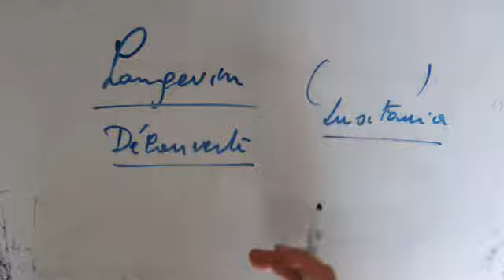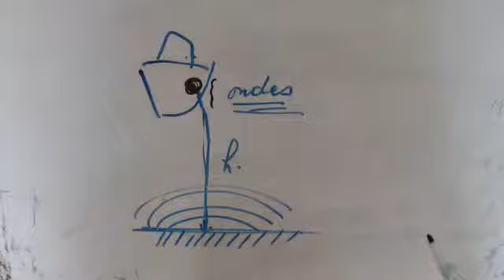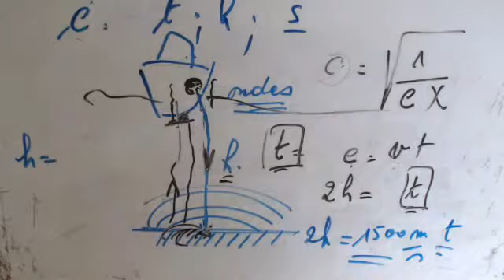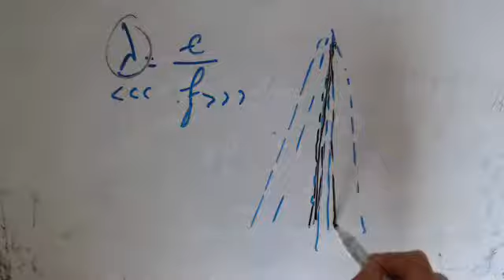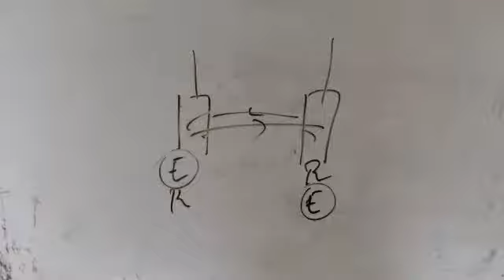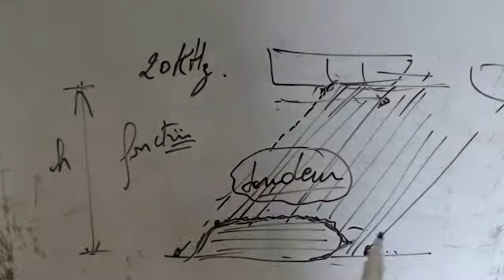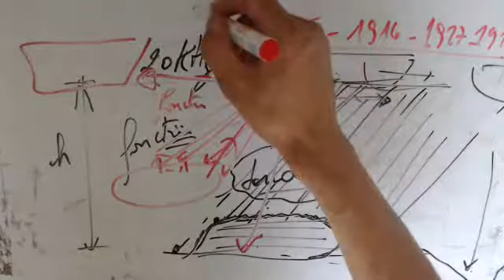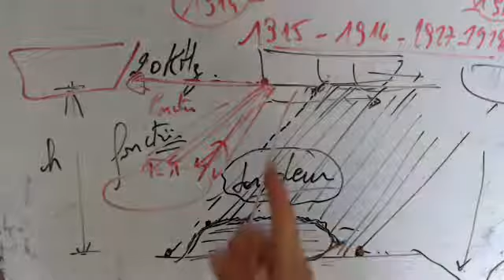Ondes - Evier de Langevin prémice du sonar actif (Mesure des profondeurs des mers)